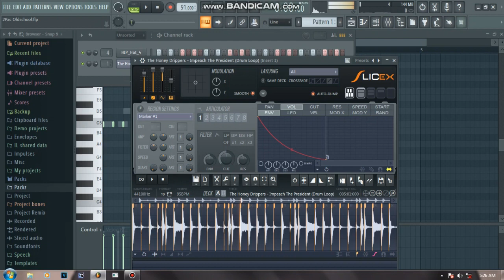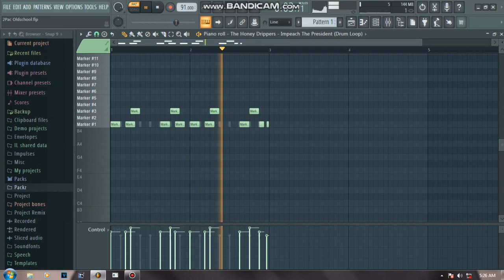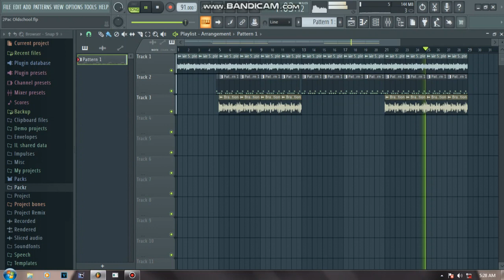Tupac - Oldschool Tutorial FL Studio 20